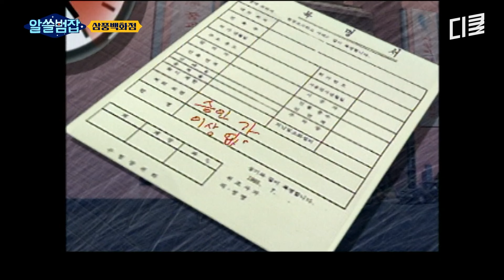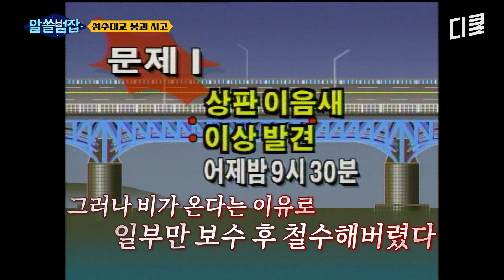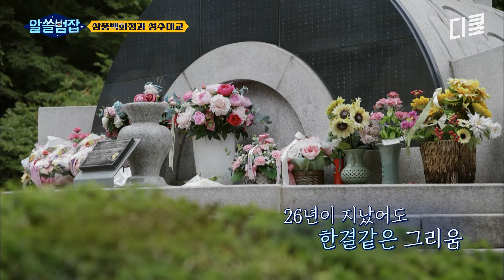[알쓸범잡] 규정, 법보다 돈이 우선이었던 백화점의 최후... 부실 공사 때문에 일어난 최악의 사건들